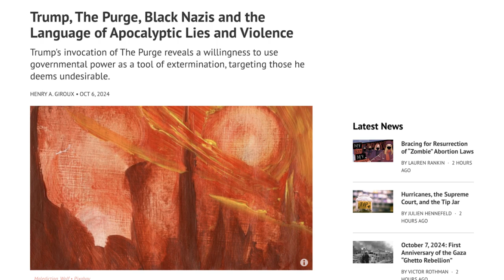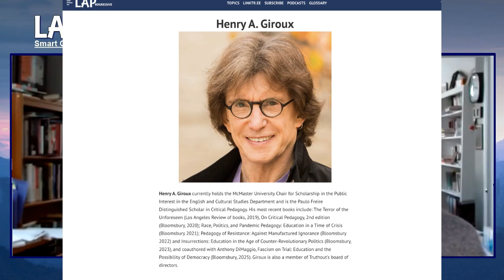Trump Threatens Violence and Supports a Black Nazi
In Henry Giroux’s latest article, “Trump Threatens Violence: The Purge, Black Nazis and the Language of Apocalyptic Lies and Violence,” Henry shows how Trump Promises Violence.

As Trump Threatens Violence, he invokes The Purge to reveal a willingness to use governmental power as a tool of extermination, targeting those he deems undesirable.

At a campaign rally in Erie, Pennsylvania, Trump invoked a chilling convergence of law, order, and violence—a cornerstone of what can only be described as his politics of disposability, as Trump Threatens Violence. By referencing The Purge, a dystopian film where the government legalizes all forms of violence, including murder, for 12 hours, Trump escalates his rhetoric to a dangerous metaphor. In his hands, “the purge” becomes more than just a narrative device; it embodies a vision in which state-sanctioned violence reaches its grotesque climax. This is not just careless talk. As Trump Threatens Violence, his invocation of The Purge reveals a willingness to use governmental power as a tool of extermination, targeting those he deems undesirable—immigrants, Black people, journalists, educators, and anyone daring to challenge his white Christian nationalist, neoliberal, and white supremacist agenda. As Trump Threatens Violence, his language is more than rhetoric—it is an incitement to harm, a prelude to atrocities.

00:00 Introduction
12:58 Trump Threatens Violence
14:58 Fascism